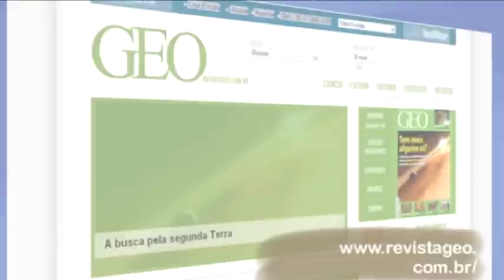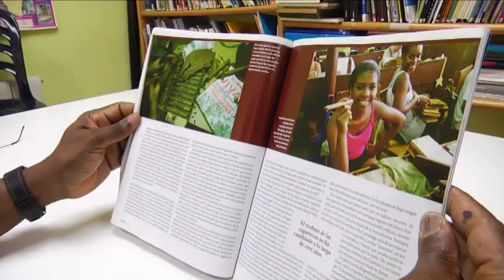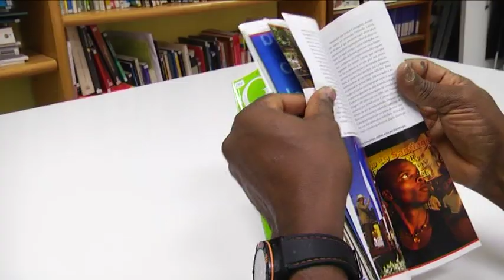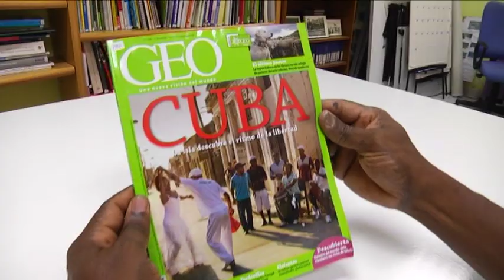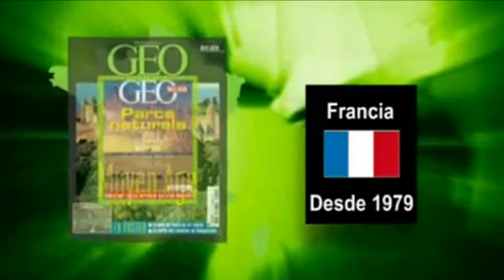Geo: la revista que sobre Kenia habla de elefantes y sobre Cuba... del fin del comunismo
(+Italiano/English/Français/Português)

Geo: the magazine that talks about Kenya and elephants and about Cuba…and the end of communism (
Geo: a revista que fala de elefantes órfãos no Quênia e do fim do comunismo em Cuba
Geo: la revue que au Kenya parle des éléphants, et à Cuba.. sur fin du communisme
Geo: la rivista che sul Kenia parla di elefanti e su Cuba ... della fine del comunismo

A través de la revista Geo conocemos los orfanatos para elefantes que hay en Nairobi, o los cruceros por la Patagonia chilena, pero nada sobre la desnutrición infantil en Kenia o sobre la lucha estudiantil por la educación pública en Chile. Sin embargo, en el número de Julio de 2014, Geo dedica a Cuba 30 páginas para explicarnos lo que llama el “fin del comunismo” en la Isla. Edición: Esther Jávega.